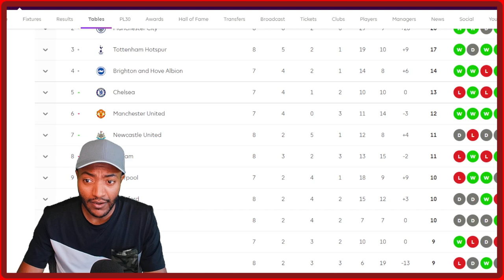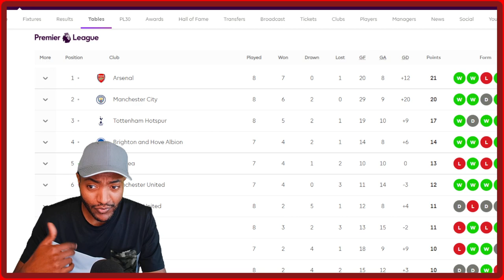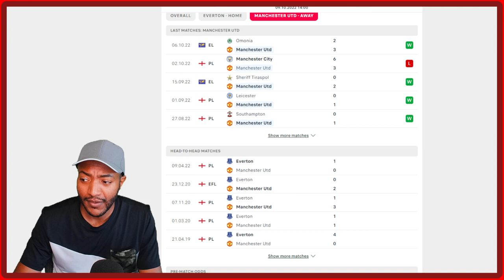RASHFORD TIME: RONALDO DROPPED? | EVERTON vs MAN UTD Preview | Ten Hag's Starting XI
Manchester United vs Everton Preview: Everton vs Manchester United Preview 2022:Ten Hag press conference

Everton predicted lineup vs Man Utd - Premier League
Everton vs Manchester United prediction and odds: Reds can upset the odds at the Etihad
Ronaldo so unlucky tonight. Rashford Martial Antony is definitely the attack we should start against Everton.
My attack
Manchester United possible starting lineup:
De Gea; Dalot, Varane, Maguire, Telles; Fred, McTominay; Sancho, Fernandes; Ronaldo, Rashford

Everton possible starting lineup:
Pickford; Coleman, Coady, Tarkowski, Mykolenko; Onana, Gueye, Iwobi; Gordon, Maupay, Gray

De Gea; Dalot, Varane, Martinez, Shaw; McTominay, Eriksen; Antony, Fernandes, Rashford; Martial